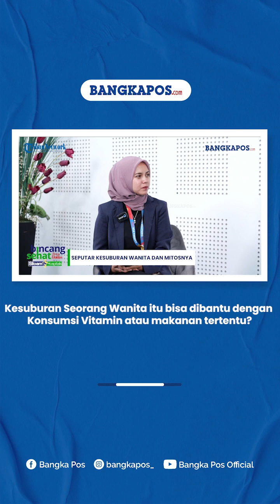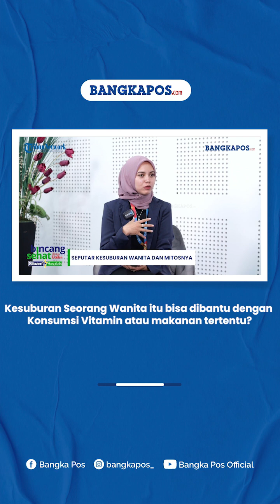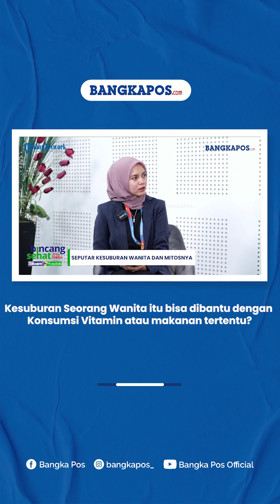Kesuburan Seorang Wanita itu bisa dibantu dengan Konsumsi Vitamin atau makanan tertentu?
Kesuburan Seorang Wanita itu bisa dibantu dengan
Konsumsi Vitamin atau makanan tertentu?